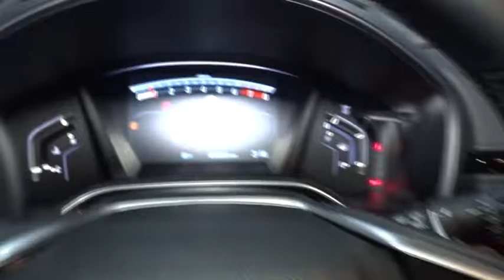2017 Honda CR-V Hillside, Newark, Union, Elizabeth, Springfield, NJ 171175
Radio: AM/FM/HD/SiriusXM Audio System -inc: 180-Watts, 8 speakers, 7 display w/high-resolution WVGA (800x480) electrostatic touch-screen, customizable feature settings, Bluetooth streaming audio and HandsFreeLink, Pandora compatibility, Radio Data System (RDS), Speed-Sensitive Volume Control (SVC), USB/display audio interfaces w/1.5-Amp charging port in center console, 12-volt power outlets (Front and center console), HondaLink, Apple CarPlay/Android Auto, SMS text message function and 2.5-Amp charging ports in 2nd-row,Radio w/Seek-Scan, Clock and Steering Wheel Controls,Integrated Roof Antenna,Audio Theft Deterrent,2 LCD Monitors In The Front,Tailgate/Rear Door Lock Included w/Power Door Locks,Body-Colored Power Heated Side Mirrors w/Convex Spotter, Manual Folding and Turn Signal Indicator,Chrome Grille,Speed Sensitive Variable Intermittent Wipers,Programmable Aero-Composite Halogen Daytime Running Auto High-Beam Headlamps w/Delay-Off,LED Brakelights,Clearcoat Paint,Express Open/Close Sliding And Tilting Glass 1st Row Sunroof w/Sunshade,Fully Galvanized Steel Panels,Compact Spare Tire Mounted Inside Under Cargo,Body-Colored Door Handles,Black Rear Bumper w/Metal-Look Rub Strip/Fascia Accent,Wheels: 18 Alloy,Fixed Rear Window w/Fixed Interval Wiper, Heated Wiper Park and Defroster,Steel Spare Wheel,Power Liftgate Rear Cargo Access,Chrome Side Windows Trim and Black Front Windshield Trim,Tires: P235/60R18 103H All-Season,Body-Colored Front Bumper w/Black Rub Strip/Fascia Accent and Metal-Look Bumper Insert,Front Fog Lamps,Deep Tinted Glass,Lip Spoiler,Chrome Bodyside Insert, Black Bodyside Cladding and Black Wheel Well Trim,Leather Seat Trim,Driver Foot Rest,1 Seatback Storage Pocket,Delayed Accessory Power,Driver / Passenger And Rear Door Bins,Seats w/Leatherette Back Material,Air Filtration,Trip Computer,Outside Temp Gauge,Full Floor Console w/Covered Storage, Mini Overhead Console w/Storage and Conversation Mirror,Cruise Control w/Steering Wheel Controls,Sliding Front Center Armrest and Rear Center Armrest,Front Map Lights,Compass,Door Mirrors,Roll-Up Cargo Cover,Front Cupholder,Leatherette Door Trim Insert,Cargo Space Lights,Digital Display,Remote Releases -Inc: Mechanical Fuel,Carpet Floor Trim,4-Way Power Passenger Seat -inc: Power Recline and Fore/Aft Movement,Proximity Key For Doors And Push Button Start,HomeLink Garage Door Transmitter,Power Door Locks w/Autolock Feature,Valet Function,Systems Monitor,60-40 Folding Split-Bench Front Facing Fold Forward Seatback Rear Seat,Leather Gear Shift Knob,Dual Zone Front Automatic Air Conditioning,Gauges -inc: Speedometer, Odometer, Engine Coolant Temp, Tachometer, Trip Odometer and Trip Computer,Trunk/Hatch Auto-Latch,Day-Night Auto-Dimming Rearview Mirror,Leather/Metal-Look Steering Wheel,Rear Cupholder,Manual Tilt/Telescoping Steering Column,Remote Keyless Entry w/Integrated Key Transmitter, Illuminated Entry, Illuminated Ignition Switch and Panic Button,Power Rear Windows and Fixed 3rd Row Windows,Full Cloth Headliner,Power 1st Row Windows w/Driver And Passenger 1-Touch Up/Down,Interior Trim -inc: Simulated Wood Instrument Panel Insert, Simulated Wood Door Panel Insert, Metal-Look Console Insert, Chrome And Metal-Look Interior Accents,Distance Pacing w/Traffic Stop-Go,Driver And Passenger Visor Vanity Mirrors w/Driver And Passenger Illumination,Fade-To-Off Interior Lighting,Full Carpet Floor Covering -inc: Carpet Front And Rear Floor Mats,Heated Front Bucket Seats -inc: driver's seat w/12-way power adjustment, including 4-way power lumbar support and 2-position memory,Manual Adjustable Front Head Restraints and Manual Adjustable Rear Head Restraints,HVAC -inc: Underseat Ducts and Console Ducts,Locking Glove Box,Engine Immobilizer,Perimeter Alarm,FOB Controls -inc: Remote Engine Start,5.64 Axle Ratio,Permanent Locking Hubs,36-Amp/Hr 410CCA Maintenance-Free Battery,4-Wheel Disc Brakes w/4-Wheel ABS, Front Vented Discs, Brake Assist, Hill Hold Control and Electric Parking Brake,Quasi-Dual Stainless Steel Exhaust,Electric Power-Assist Speed-Sensing Steering,14 Gal. Fuel Tank,GVWR: TBD,Transmission: Continuously Variable w/Sport Mode,Strut Front Suspension w/Coil Springs,Multi-Link Rear Suspension w/Coil Springs,Engine: 1.5L I-4 16-Valve DOHC -inc: single-scroll MHI TD03 turbo and internal wastegate,Automatic Full-Time All-Wheel Drive,Gas-Pressurized Shock Absorbers,Front And Rear Anti-Roll Bars,Airbag Occupancy Sensor,Low Tire Pressure Warning,Road Departure Mitigation